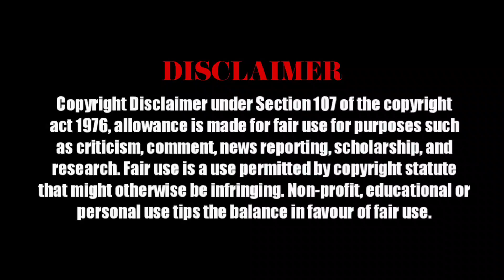BhairavaAnthem - Kalki 2898 AD Song | Prabhas X Diljitdosanjh | Amitabh Bachchan | Nag Ashwin